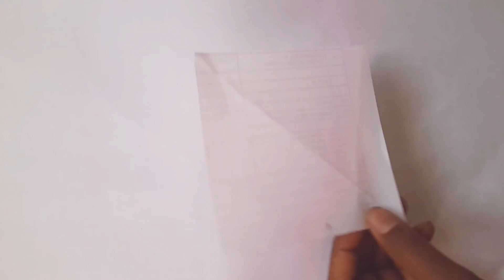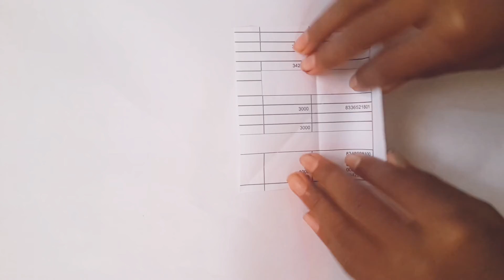How to make origami ninja star / how to make paper ninja star / SUPER EXTREMER /